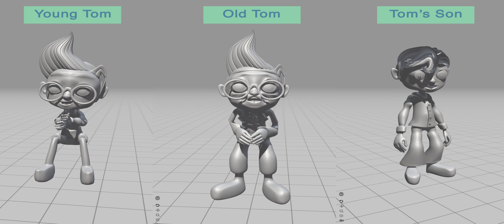maleTests Rig 01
Models by Alex Cameron, rigged using Mixamo.